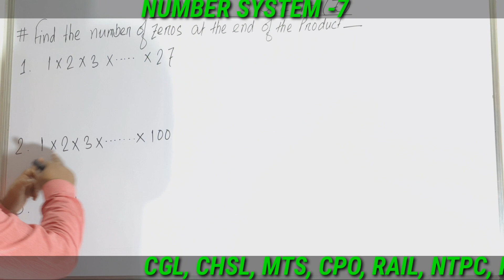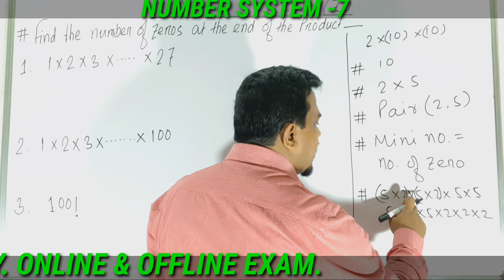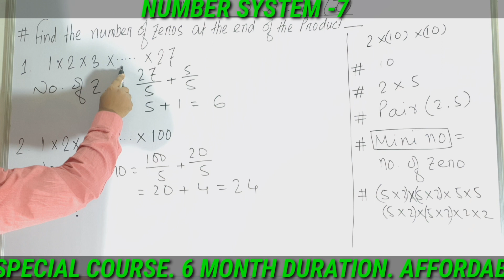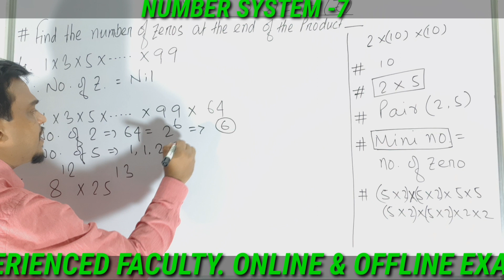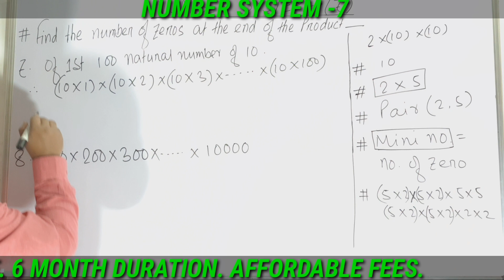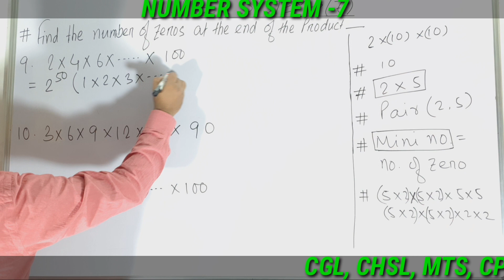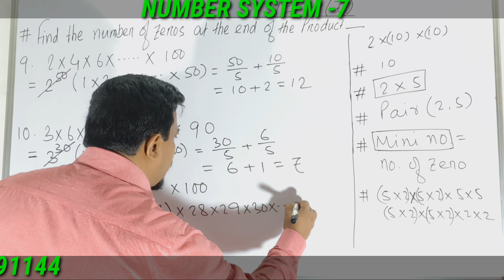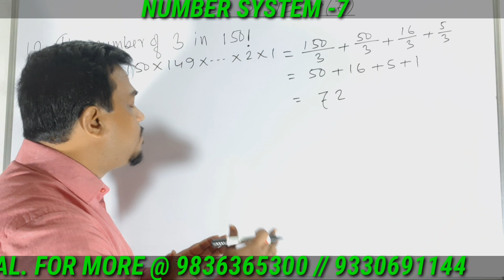NUMBER SYSTEM -7 || NO. OF ZERO, END OF A PRODUCT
FOR ALL TYPES OF EXAM
NUMBER SYSTEM ! NO.OF ZERO,END OF A PRODUCT !!

STUDENT of My channel will Enjoy the interesting  way of mathematics learning. Any kind of of competitive exam will be Easy for them. They can grab success on math portion. Through this channel I try to make the subject more attractive, more interesting. Learners might be motivated be motivated to learn Mathematics show the channel because method of solving problems so surprising, so logical. They not deterred, by the fact that Mathematics is difficult but very useful in everyday life. In many cases I try to show how math done by tricky way. So that learners can use it in competitive exams and can use it in competitive exams and can enhance their classical approach. I make sure that my channel mast provide motivation for studying mathematics and improves their mental ability. So  your mind is an amazing and unique tool, and you want to use it the best away you know how  and studying mathematics is a  good  way to improve it.